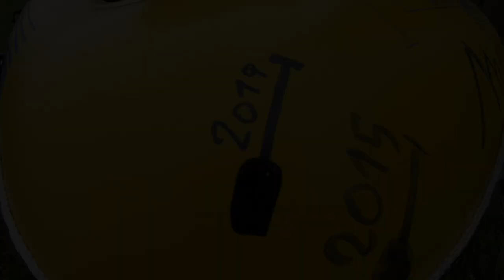Almrafting 2019 - Niveauvoller Schlauchboot Ausflug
Having a good day with friends while floating through the Almkanal in Salzburg